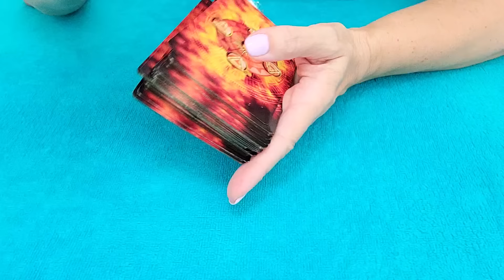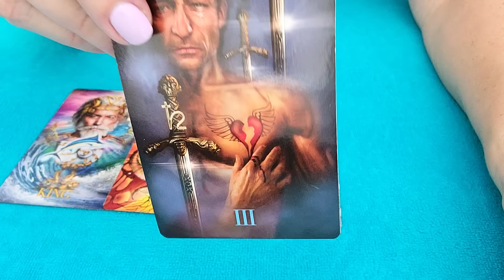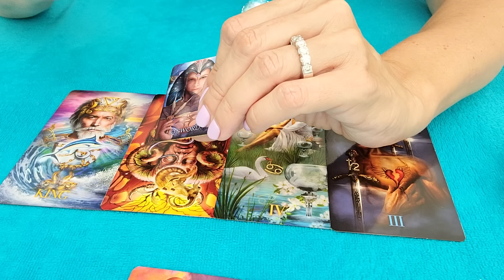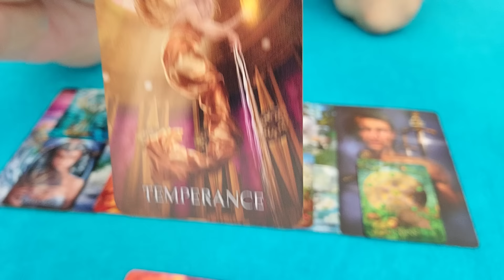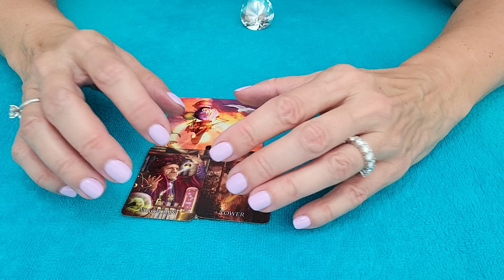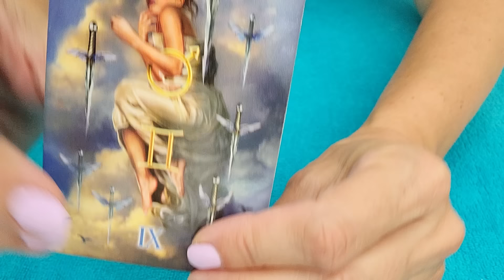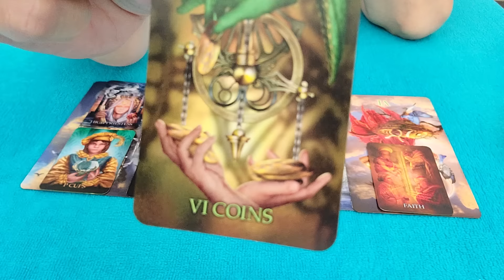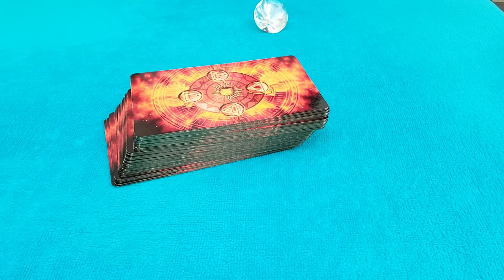VIRGO - BE PROUD OF YOURSELF, VIRGO! 💜😏 AUGUST 2024